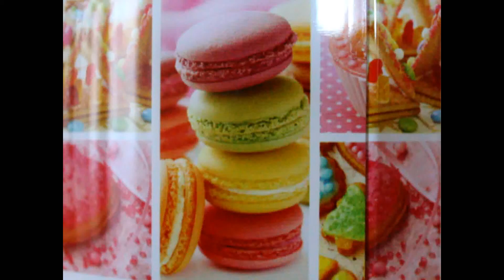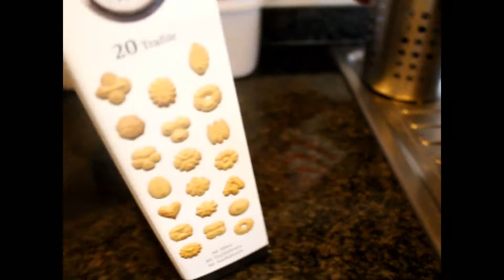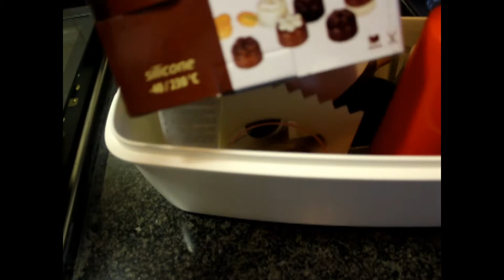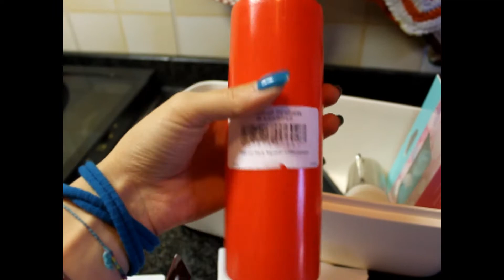I miei attrezzi di pasticceria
Ciao a tutti,oggi vi faccio vedere quali sono tutti i miei attrezzi per la pasticceria... alla fine del video mi sono resa conto che non ho fatto vedere il sodo per i muffin! ora sapete che ho anche quello, oltre alle fruste,robot,frullatore... e spatole!! mi sembrava di avervi fatto vedere tutto ma qualcosa l'ho lasciata indietro comunque!! spero che il video vi piaccia!